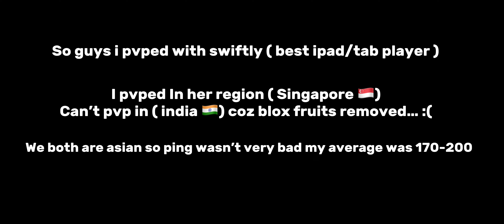Pvping best ipad/tab player ( @swiftlysky VS @AayushBlox. ) | blox fruit / Roblox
Pvping best ipad/tab player ( Swiftly sky VS AayushBlox ) | blox fruit / Roblox

No. 1 india best mobile player
Mobile player

Welcome to Ayush Blox, your ultimate destination for all things Blox Fruits! I'm Ayush, a passionate gamer from India, diving deep into the world of Blox Fruits and sharing my adventures with you. Join me as we explore the seas, conquer powerful foes, and uncover hidden treasures together. Let's sail towards victory and beyond!

Ignore